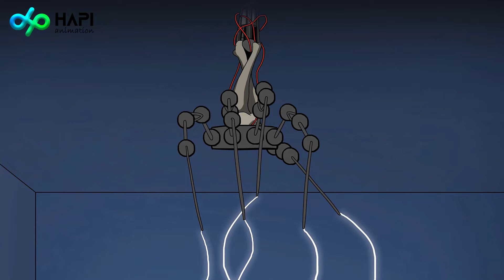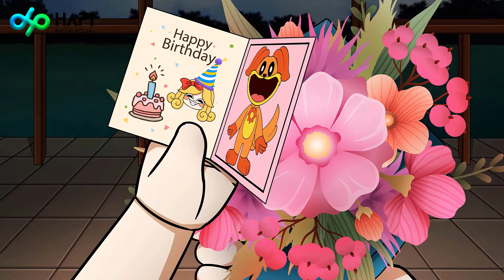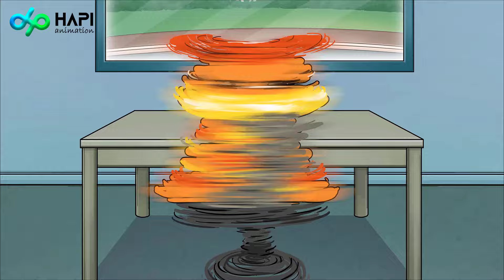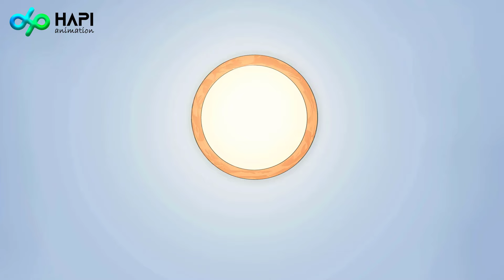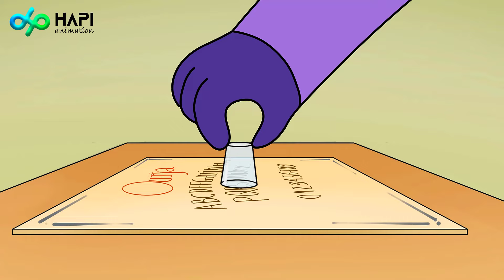¡DOGDAY NO es un MONSTRUO! Poppy Playtime (Animación)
►  ¡Haga clic en el "Ícono de campana" para recibir notificaciones de nuevos videos todos los días!
► ¡Sé que tienes muchas opciones...! ¡Muchas gracias por venir aquí!